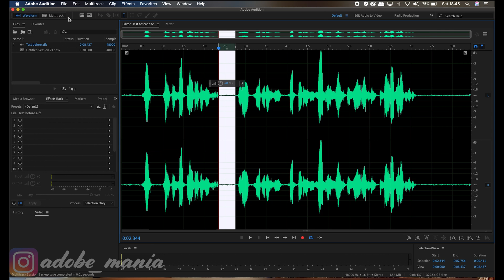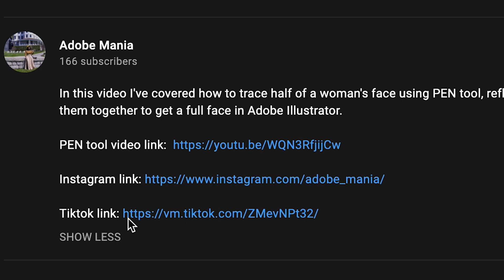Capture Noise Print Greyed out issue Resolved in Adobe Audition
In this video i've shown how to resolve capture noise print greyed out issue in Adobe Audition